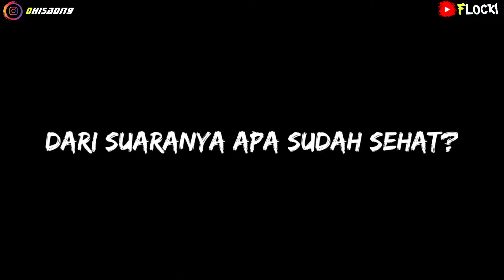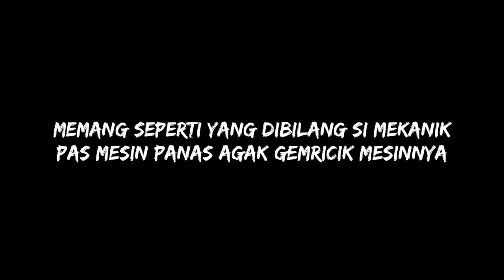BERESIN SONIC 150R BEKAS MALPRAKTEK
kalau yang baru nonton video ini disarankan untuk nonton video sebelum²nya ya biar tau perjalanan motor ini 🤣😆

minta bantuan juga sob untuk menilai, apakah memang sudah normal?

silahkan berkomentar buat yang pengen tau spek² yang udah gua tanamkan di Sonic ini.

salam hangat

Flocki